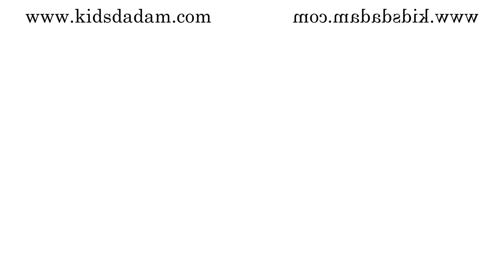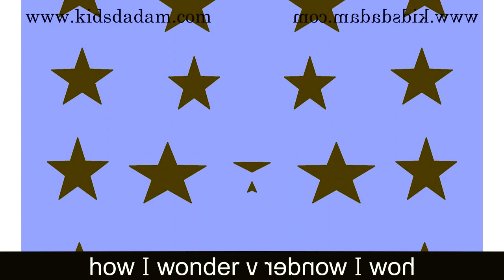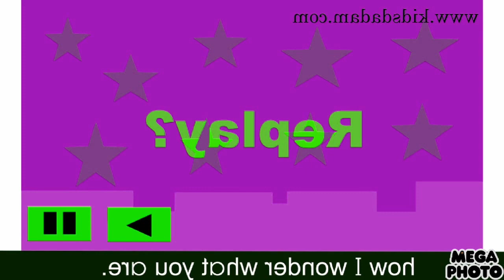Twinkle,Twinkle,Little Star (2007) in Effects. (Hokey Pokey (2007) in Effects.)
1.NOS
2.Luig Group
3.Confusion
4.G MAJOR
5.G MAJOR 1
6.I KILLED
7.BLUE I KILLED
8.TOO RUINS TREE
9.Lost Effect
10.G MAJOR 4
11.G MAJOR 7
12.G MAJOR 16
13.Crying
14.Sad
15.Happy
16.Not Sure What I Did To X
17.Weird code X
18.Does Respond X
19.No Does Respond (HEAVIEW)